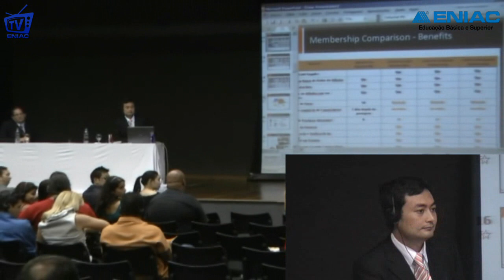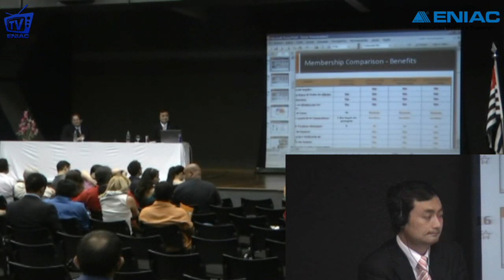PALESTRA - ALIBABA.COM - PARTE 19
PALESTRA - ALIBABA.COM - PARTE 019